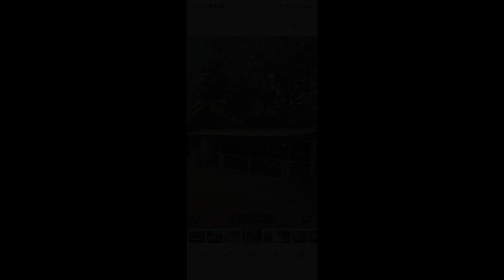TCT Farm lot with House for Quick Sale by owner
Lots, Lands, and Farms For Sale in Santa Ana, Pampanga: Santa Ana, Pampanga